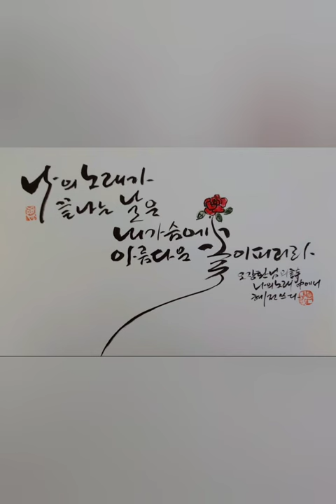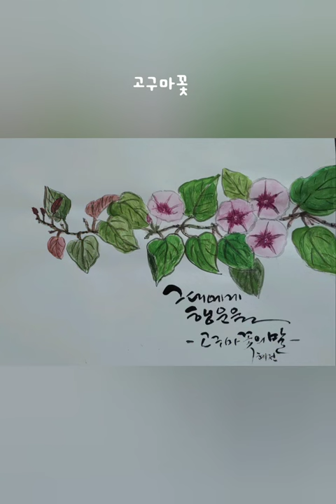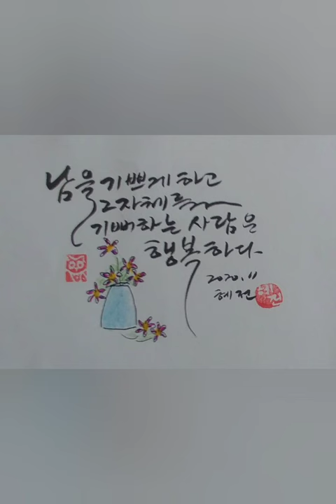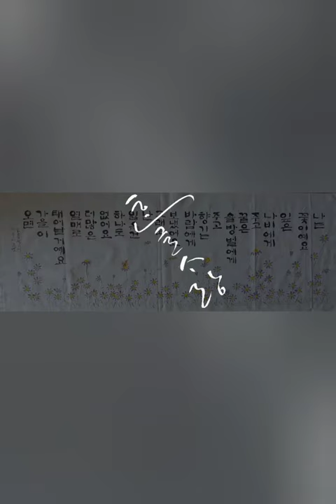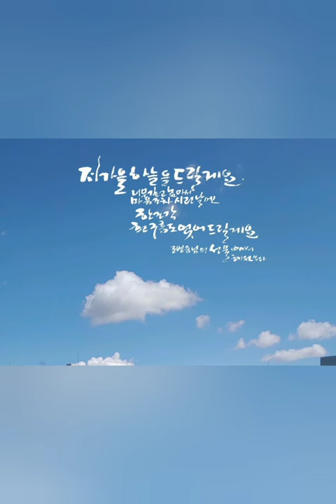혜전캘리그라피 - 흔적 모아보기/ Exhibition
지난 시간의 흔적들을 모아 올려봅니다
시간이 참 빠르게 지나가는 것을 느낍니다

코로나 때문에 집에 있는 시간이 늘면서
무료한 시간들을 달래기 위하여 유튜브를 시작한 것이 엊그제 같은데 벌써 일년도 넘게 지나가 버렸네요

무엇이든지 좋아서 하는 일이 있다는 것은 살아가는데 큰 기쁨이 되는것 같아요
오늘도 보람있는 하루 되시기 바랍니다